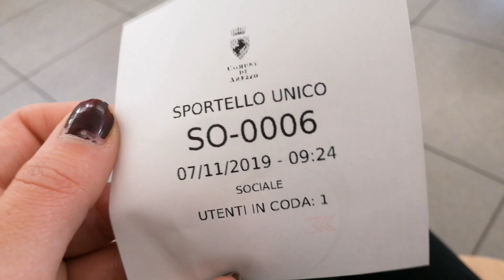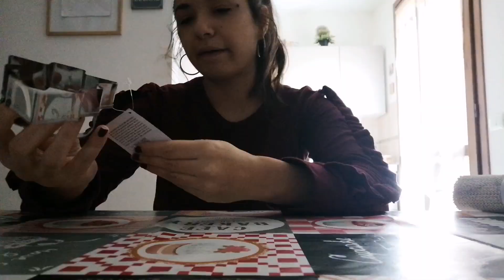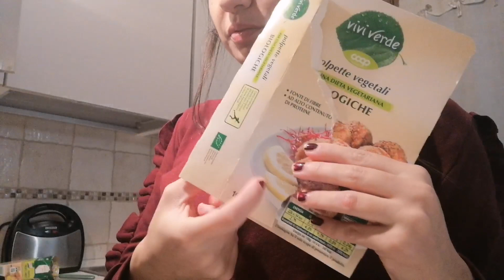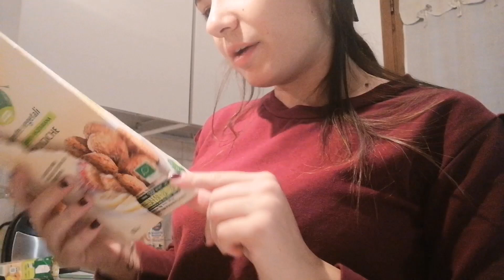VLOG VITA DA MAMMA : Acquisti per la casa e cosa mangio in un giorno